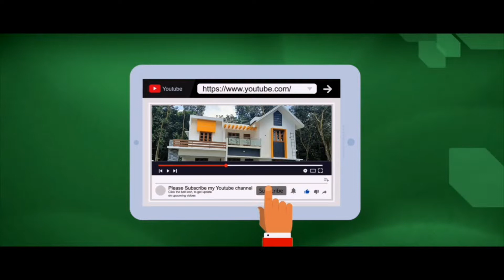House for sale/ 3 bedroom/ 1550 Sqft/ Joys Pala Properties/Ph: 9947272178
Pala - Cherpunkal ,
10 years old House,
1550 Sqft.,
3 Bedroom Attached,
Open well,
600 Meter Distance in cherpunla church
Joys Pala Properteis (18 years experience)
Pala , Ponkunnam, Ettumanoor..etc..
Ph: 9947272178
No leagal problems
ബാങ്ക് ലോൺ ഏർപ്പാടാകുന്നതിനുള്ള സൗകര്യം ചെയ്തുകൊടുക്കുന്നതാണ്.